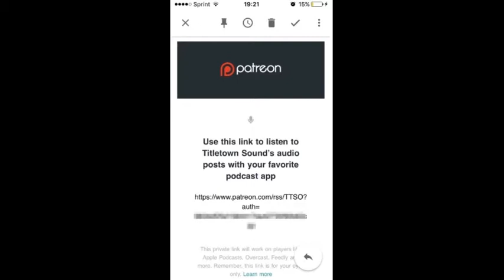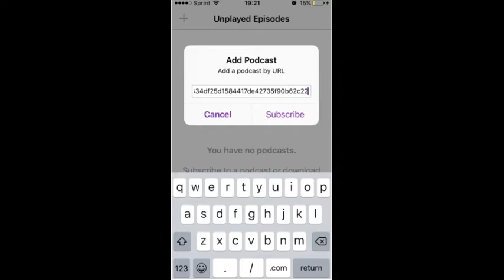How to get OKC Dream Team on my Podcast App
Here is how to get the OKC Dream Team podcast on your Apple Podcast App